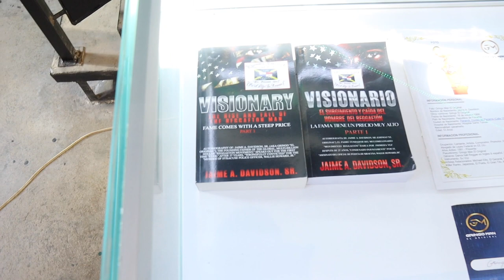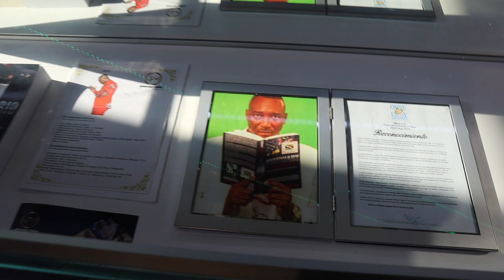Museo De Reggae En Español In Panama - The Museum Of Spanish Reggae In Panama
Museo De Reggae En Español  In Panama

VGIRL LINKS

$VGIRLTV

Are you or someone you know interested in moving abroad? More specifically Panama? In this webinar you will learn everything you need to know to move abroad. live guest speakers which includes and Immigration lawyer, Real estate agent, Loan officer & More . You don't want to miss this webinar. Be sure to have a pen and paper because you will leave with a wealth of information.